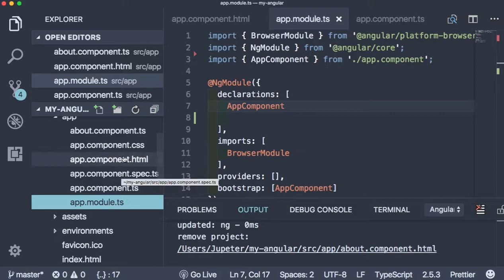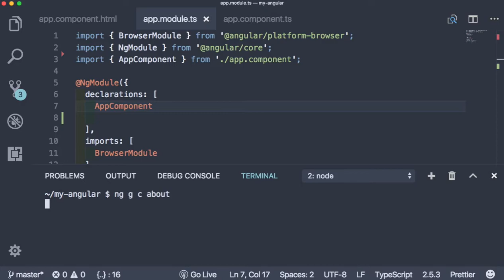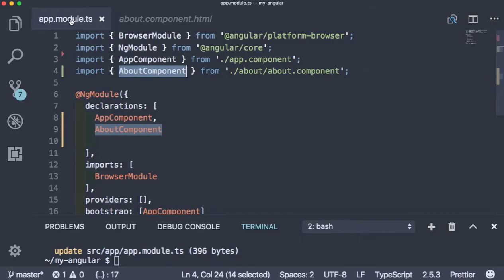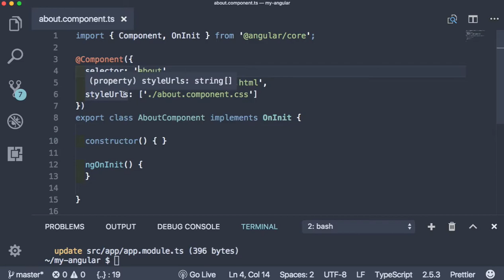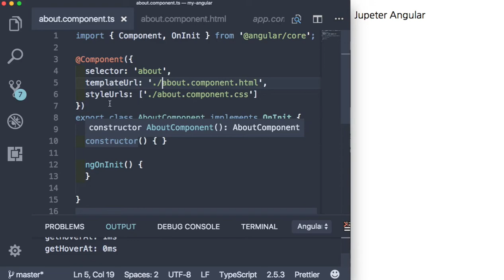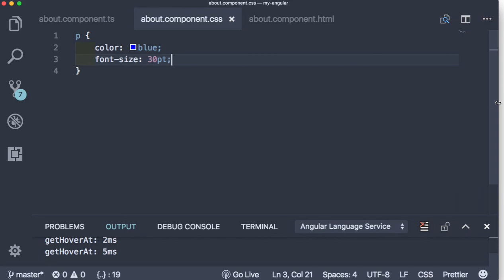Angular 007 CLI로 Component 만들기